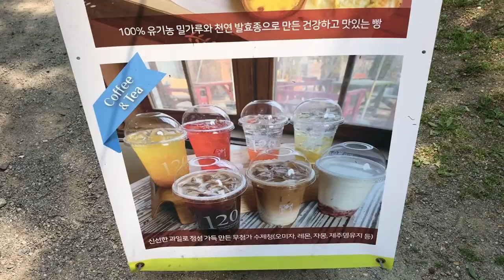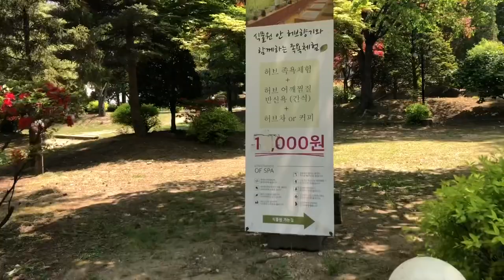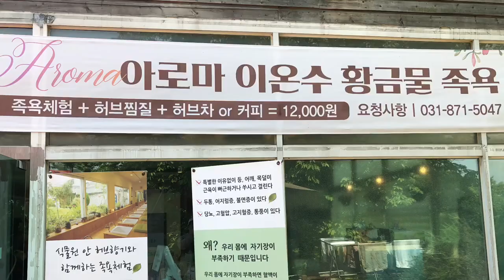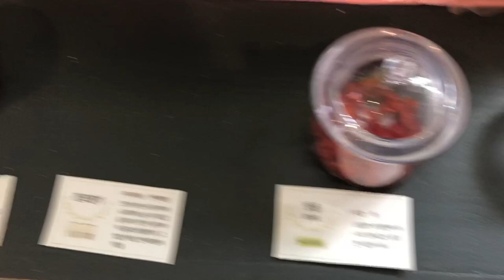허브랜드 탐방 왔어요. 배경음은 차이코프스키의 “꽃의 왈츠”입니다.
허브랜드 탐방 왔어요.
배경음은 차이코프스키의 “꽃의 왈츠”입니다.